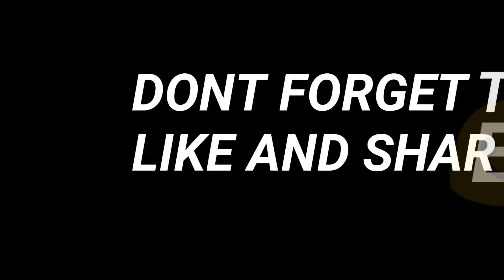TAGA SAAN KA? CHALLENGE X HUGOT